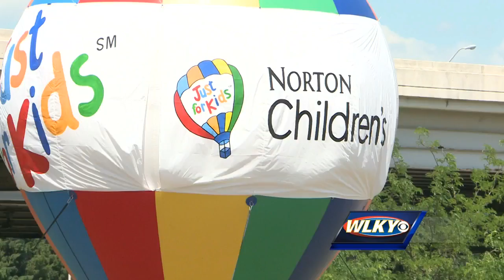NICU families reunite with doctors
When babies are born early, they often spend time in a Neo-natal Intensive Care Unit receiving life-saving treatments.